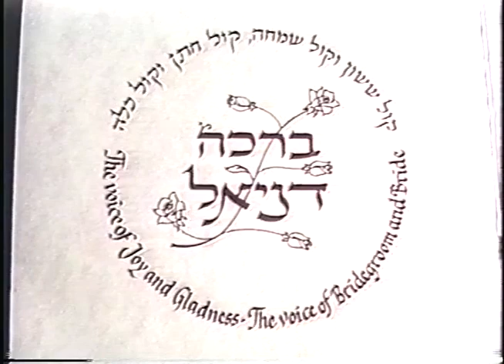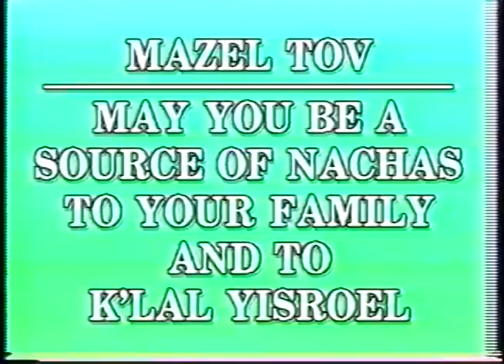My Parents' Wedding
My parents get married at the Manhattan Beach Jewish Center on June 29, 1992

Edited by: Yisroel Bader / Y.B. Videos
"Natural Video At Its Best"